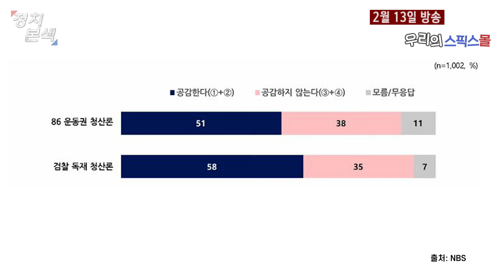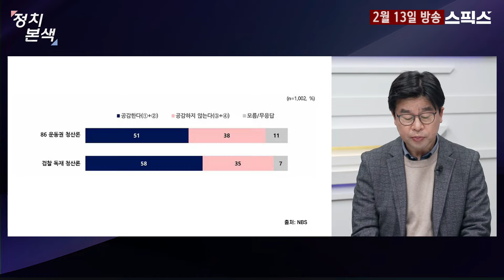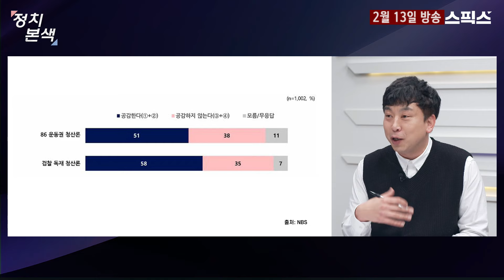[핫토막] NBS 여론조사 결과, 총선 검찰 독재 청산 58% 거의 60%에 육박. 그래서 검찰 출신들 영남 지역에 목매나?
[조수진의 정치본색]

■진행 : 조수진

[2부] '여론조사 뒷풀이'
윤희웅 오피니언라이브 센터장 / 김완 한겨레 기자

정치본색 라이브 방송 | 매주 월~금 오전 8시 30분~

📣김소형 홍삼품은 쌍화차 골드 1+1 기획세트!!

📌평일 오전 8시 30분 / 재방송 오후 6시 50분!